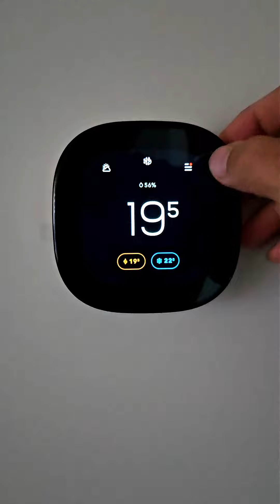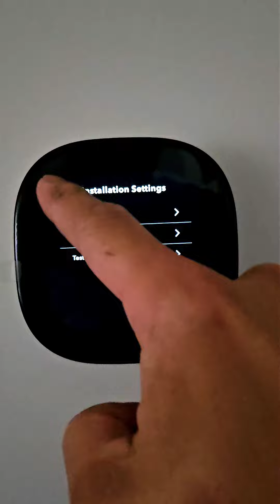Changing Aux Max Outdoor Switchover Temp for Dual Fuel Heating Setup